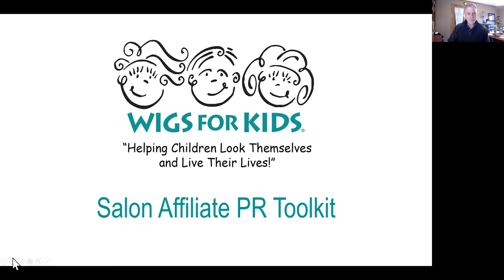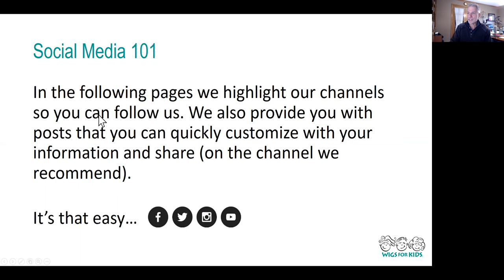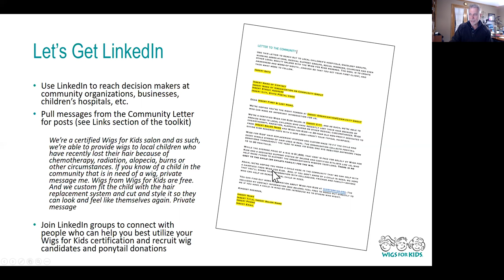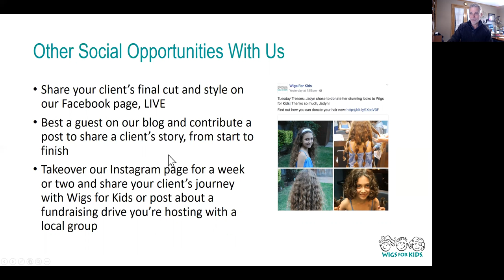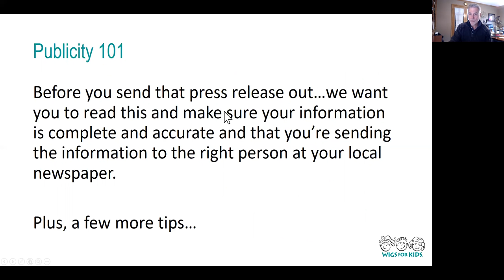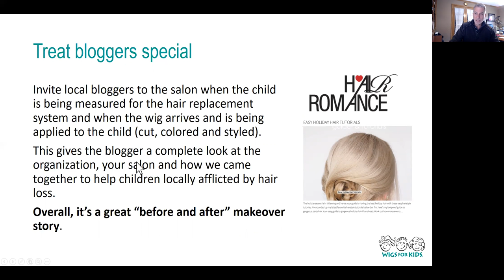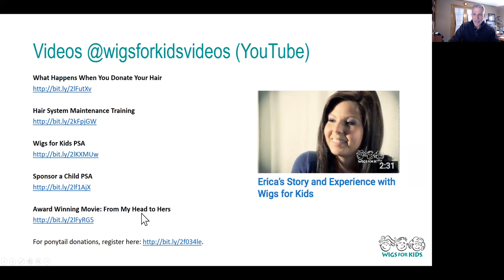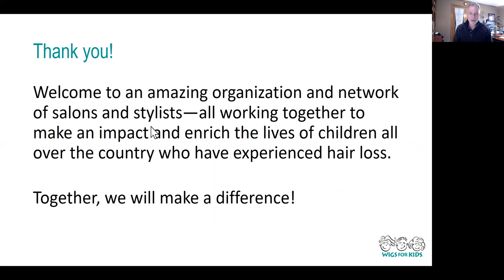Wigs for Kids - PR Toolkit for WFK Certified Affiliates - Overview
Jeffrey Paul, founder of Wigs for Kids, with an overview of the PR Toolkit for WFK Certified Affiliates